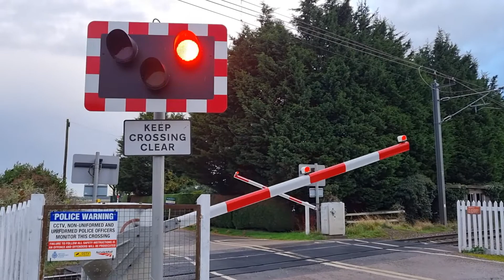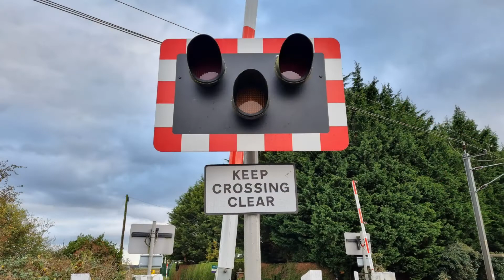St. Germans Level Crossing, Norfolk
Video filmed at 15:50

Route: The Fen Line
- Between Watlington and King's Lynn Stations

Location: Mill Road, Wiggenhall St. Germans
Trains:
2 Class 387s (129 & 112) (Great Northern) - 0:37
King's Lynn ➡ London Kings Cross

Not to be confused with St. Germains Level Crossing near Edinburgh.

A level crossing with automatic half barriers found not too far south of King's Lynn near the settlement of Wiggenhall St. Germans. On each approach to this level crossing, the road is narrow and very winding, and as a result, there isn't much road traffic at all passing over this level crossing typically. Each alarm here is very quiet, though this may have been partially down to the fact that the alarms might've been stuck in their 'night-mode' setting at the time of my visit, as I noticed they're usually a bit more audible. The trains pass here quite quickly, and it can be noticed if observed that the track bed was bouncing underneath the London-bound train featured in this video.